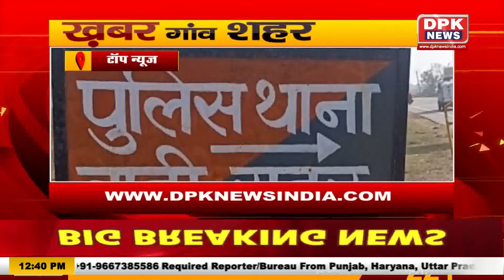Ganv Shahr की खबरे |Superfast News Bulletin||Gaon Shahar Khabar |14 JULY 2023